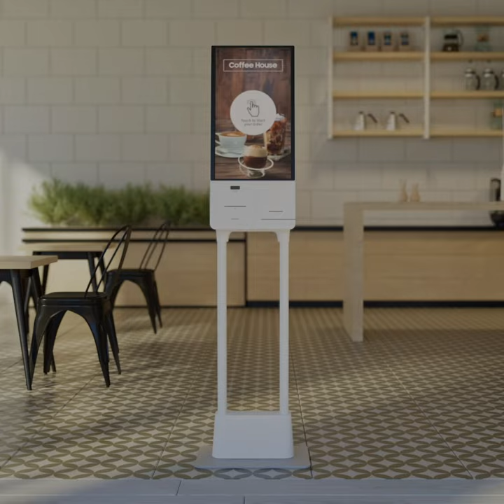Samsung Kiosk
Das intuitive All-in-One-Bezahl- und -Bestellsystem Samsung Kiosk unterstützt Sie und Ihr Business beim effizienten Arbeiten. Dank der kompakten Größe und des eleganten Designs fügt es sich nahezu überall gut ein. Es bietet bei jeder Benutzung hohe Flexibilität für simple, personalisierte Interaktionen. Ein weiterer Vorteil ist der remote Zugriff um zum Beispiel Updates schnell durchführen zu können. Kurzum: Mit jedem Kiosk sparen Sie und Ihre Mitarbeiter wertvolle Zeit, die Sie für andere wichtige Dinge wie die Kundenbetreuung nutzen können.
Gut für Ihr Geschäft und Ihre Kund*innen.